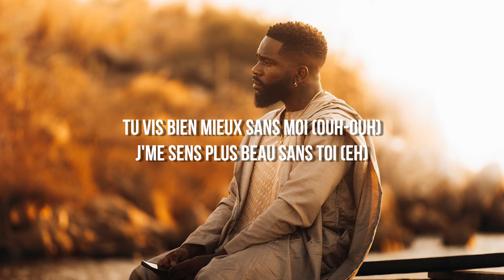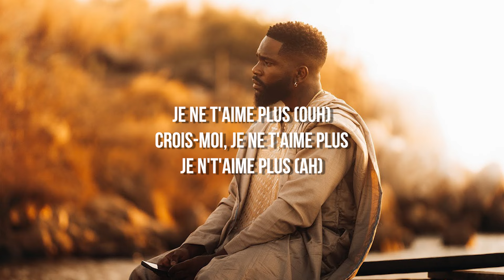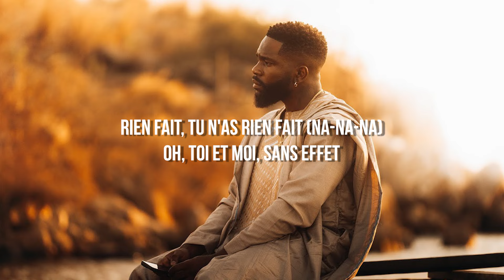Tayc - Sans effet (Official Lyrics Video)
Tayc - Sans effet (Play Two Official Lyrics Video)

Redécouvre les paroles des grands classiques du catalogue Play Two

Paroles :

Rien fait, tu n'as rien fait
Oh, toi et moi, sans effet (hi-ii)
Oh, toi et moi, sans effet (hi)
Rien fait, tu n'as rien fait (yeah)
Oh, toi et moi, sans effet (Tayc-de Tayc-de Tayc)
Rien fait, tu n'as rien fait (rien fait, toi)
Oh, toi et moi, sans effet

On n'est plus au premier essai (non, non-non)
Et tous les deux, on s'est blessé, ne nie pas les faits, non, oh
Tu vis bien mieux sans moi (ouh-ouh)
J'me sens plus beau sans toi (eh)
Tes mains ne me font plus d'effet, non, oh

Ouh-oh, ne nie pas
Oh, tous les deux, on est mieux comme ça
Il faut apprendre à aimer sans moi
Tous les deux, on est mieux comme ça
Je ne t'aime plus
Crois-moi, je ne t'aime plus
Je n't'aime plus

Oh, toi et moi, sans effet (eh)

Tu m'as pris même c'que j'n'avais pas
Et je n'ressens plus l'amour, c'est seulement de l'habitude (ouh-ah)
Comme si j'avais peur de recommencer
J'ai un peu peur d'avancer, yeah
De nous, ne te souviens jamais, na-na-na, na-na
Ouh-oh, ne nie pas (ouh, nan, nan)
Oh, tous les deux, on est mieux comme ça (ouh, na, na, na)

Tous les deux, on est mieux comme ça (ouh)
Je ne t'aime plus (ouh)
Je n't'aime plus (ah)
Rien fait, tu n'as rien fait (na-na, na-na)

Oh, toi et moi, sans effet (yeah)
Rien fait, tu n'as rien fait (na-na-na)